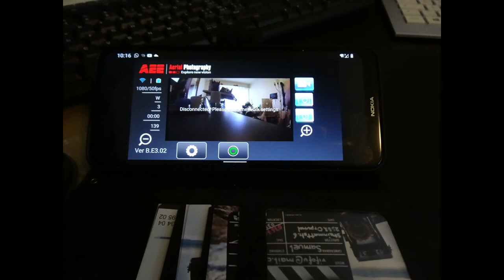2022 07 15 AEE S70 + F2 Actioncamera Erte Fahrt (TEST)